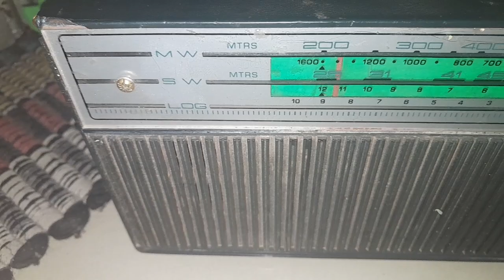Transistor radio sounds Effects good on old songs 🎵 Listening Purna transistor radio ki avaj o.